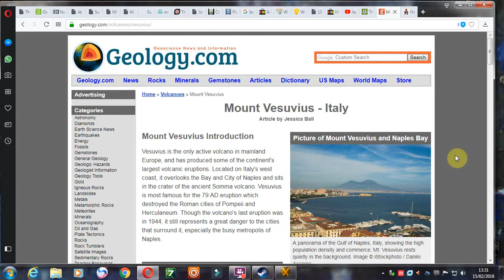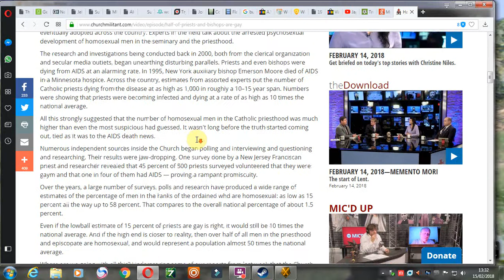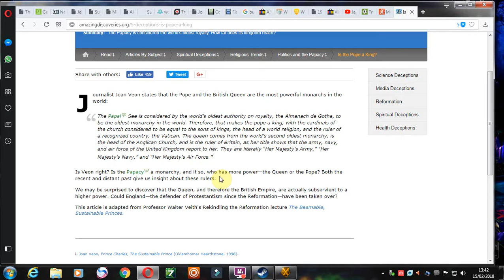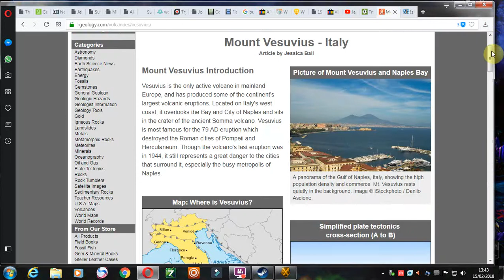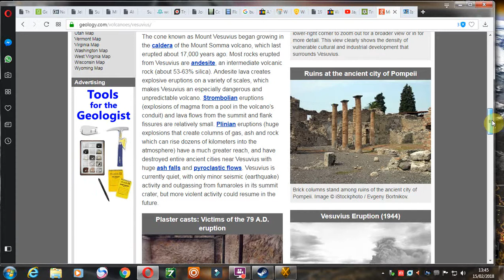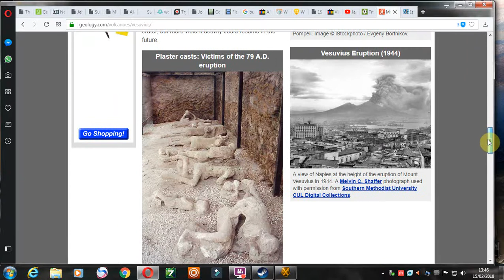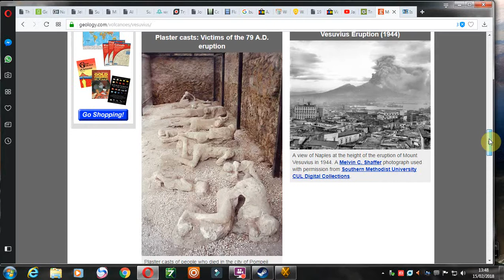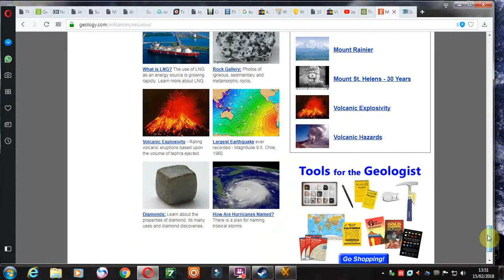Monte Vesuvio - Warning Dream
Mount Vesuvius